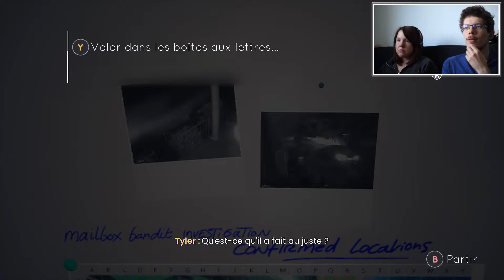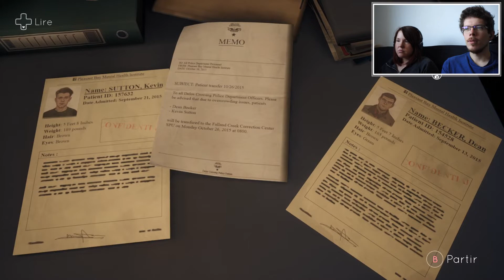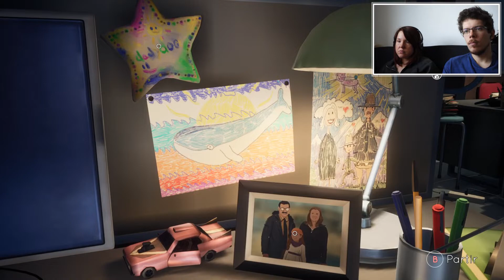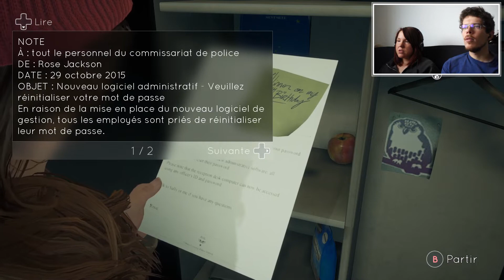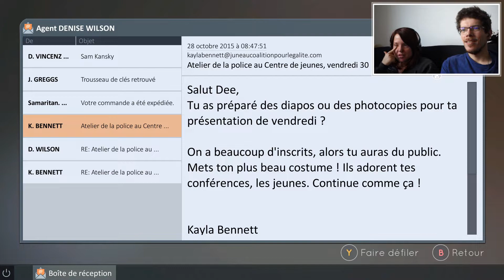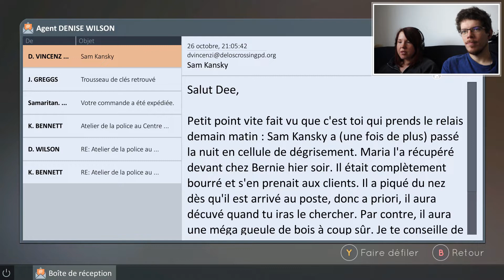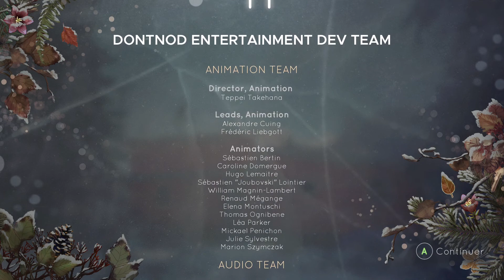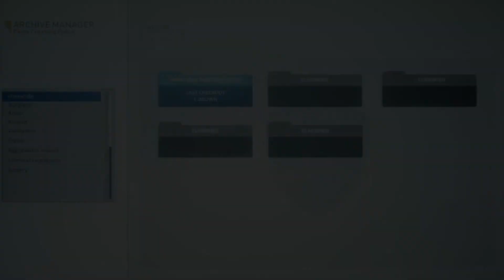TELL ME WHY : CHAPITRE 1 - #6: Le Commissariat.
Un nouveau Let's Play Série commence avec Tell Me Why, dans la même lignée qu'un Life Is Strange, Dontnod nous livre une nouvelle histoire beaucoup plus cinématographique orientée sur l'histoire de 2 frère et soeur ainsi que leur sombre passé.
Tell Me Why est composé de 3 chapitres où l'on incarne Alyson et Tyler Ronan.

00:00 Précédemment
02:04 Intro
02:24 Épisode 6
44:24 Générique
45:10 Stats de Fin de Chapitre
46:58 Prochainement
47:21 Outro

N'hésite pas à mettre un petit pouce si tu a passé un bon moment en notre compagnie 😊
Et tu peux toujours mettre un commentaire pour donner ton avis 😉

Pour ce let's play fr sur Tell Me Why 🎧 :
Introduction réalisée par Shad0war à partir des trailers, musique : Till I See You Again (Cover)  - Original by Unsecret